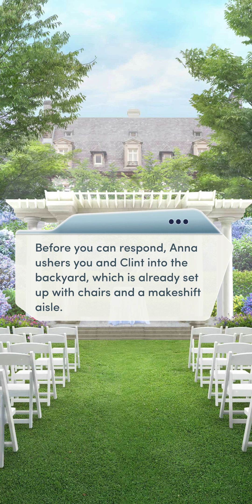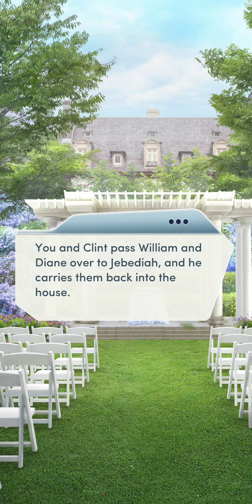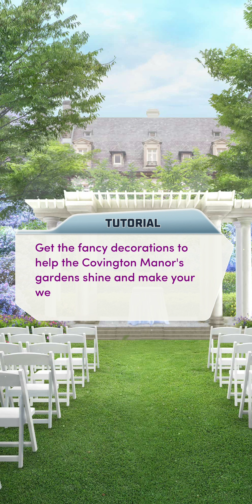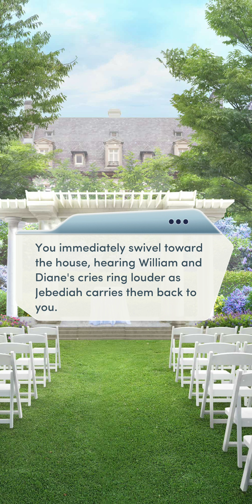Choices: Baby Bump, Book 2 - Chapter 18 | ❤️ Clint (Diamonds Used 💎)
Choices: Stories You Play - Baby Bump, Book 2

Chapter 18: The Bride To Be
You've got a wedding to plan... but can you get it all done in just one day?

Love Interest: Clint Covington